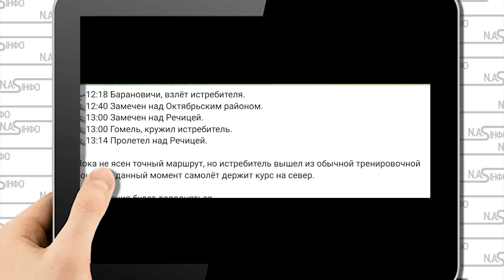Барановичі накрито: Тривога - спалах. Попрацювали полосі, по Білорусі. Зметено все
Ділиться подробицями Ігнат.
Перші коментарі.